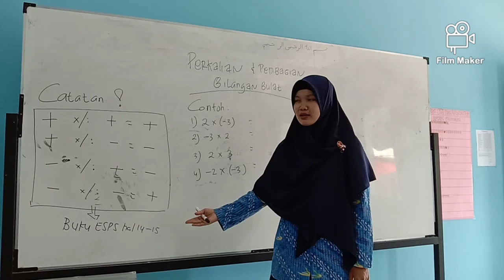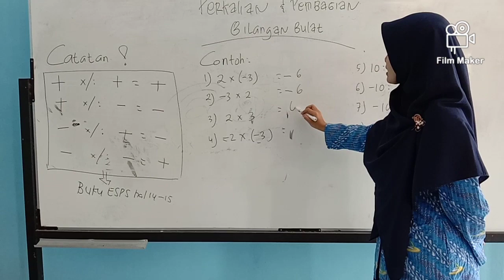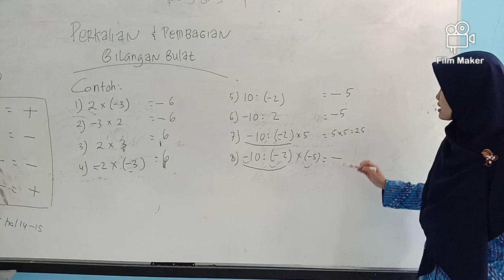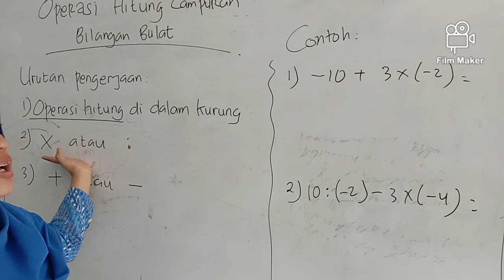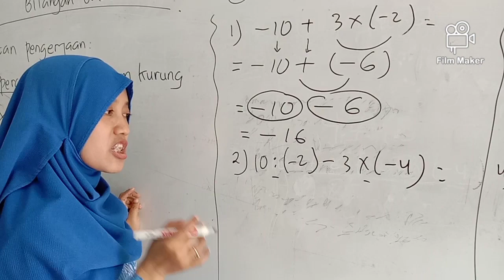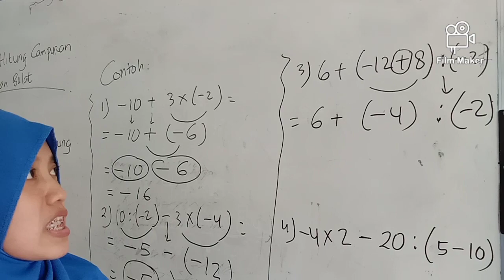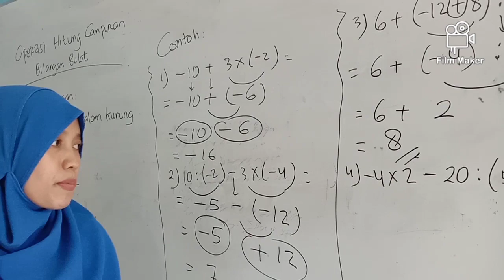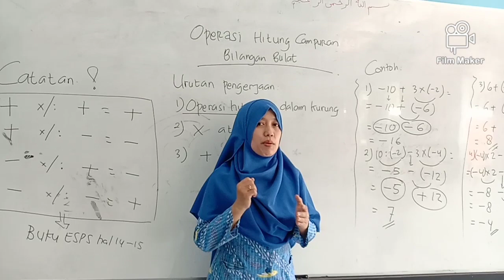MTK Kelas 6 Part 4 oleh Usth Eva & Usth Susan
Dibuat di kelas 3A SD IT Jabal Nur.
Membahas tentang:
. Operasi Perkalian dan Pembagian bilangan bulat
. Operasi hitung campuran